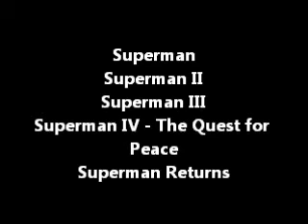John Williams Superman Theme Classic Superman